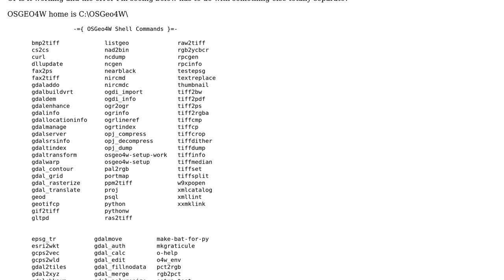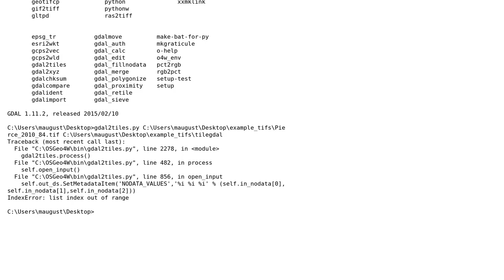GIS: OSGeo4W and GDAL - gdal2tiles.py error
With thanks & praise to God, and with thanks to the many people who have made this project possible! | Content (except music & images) licensed under CC BY-SA | Music | Images & others | With thanks to user T . user PolyGeo user Michael and the Stack Exchange Network Trademarks are property of their respective owners. You are responsible for your own actions.